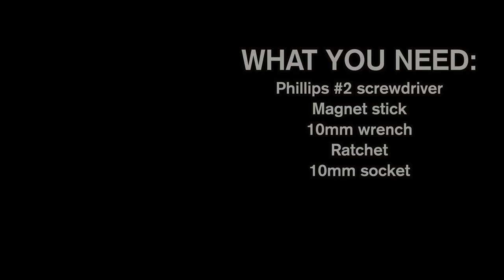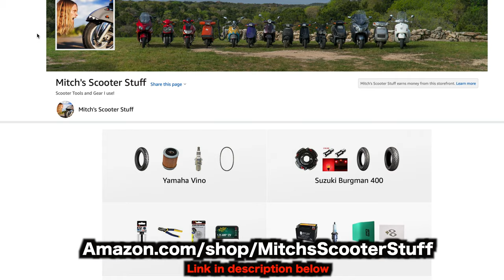Yamaha Vino 125 Leg Shield Cover Removal | Mitch's Scooter Stuff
In this video I am going to show you how to remove the front leg shield on Yamaha Vino 125 scooter.

*** Need help with your scooter? I offer consultations! Text me directly form anywhere in the world here:  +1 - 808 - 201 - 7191

*** Tools I used in this video:
Magnet stick
10mm wrench
Ratchet 3/8 drive
10mm socket 3/8 drive